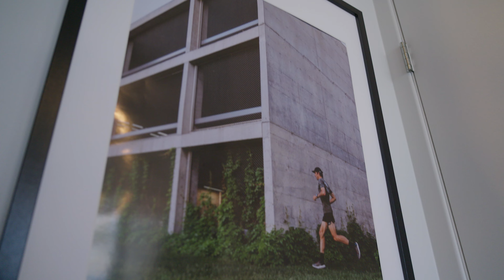Les meilleurs «spots» de course à pied avec Justine Martel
Adepte de sport au grand air, Justine nous présente aujourd’hui les meilleurs «spots» de course à pied près de Lévis, où elle se rend en Toyota Venza. Elle est ravie de pouvoir se rendre au fleuve et en montagne avec un véhicule hybride possédant un rendement énergétique impressionnant. Bonne écoute! 🏃‍♀️